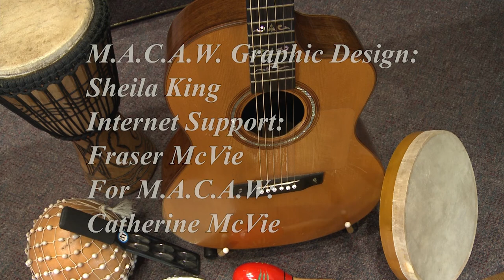Senior Singalongs with Tom Plant Show 02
NEW Side By Side Sing Along  Series  with Tom Plant

Tom lives on the back channel of the Rideau River in Manotick. His life-long love of music has played an integral role in both his careers and his community life. As a retired elementary school teacher, he is now doing his best to slow down the pace after years of keeping up with the high energy of 4 to 10 year olds. Inspired by his 94 year old mother's suggestion to lead a singalong at her retirement home, Tom has now found that his musical leadership promotes wellness, learning and fun for folks on the other end of life's journey as well. As an empty nester, he is keeping busy with various interests - but realized that his musical singalongs need a wider audience than his wife and two cats.